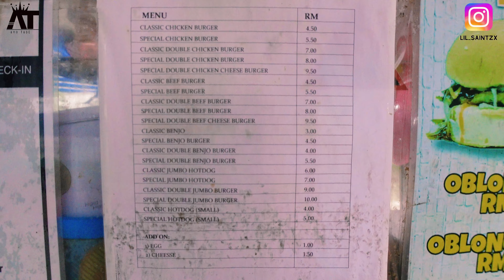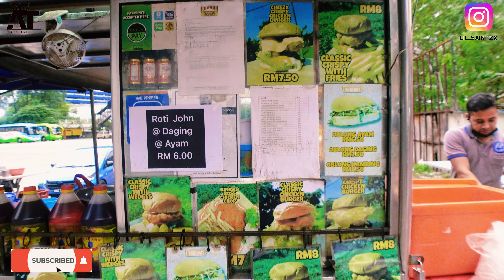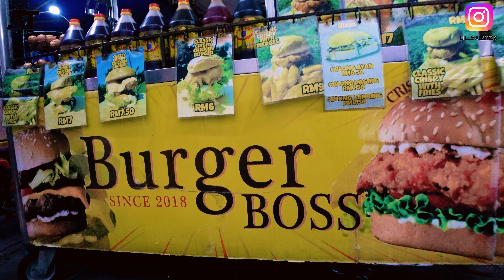RAMLY BURGER,Malaysians Delight,Malaysia's Amazing Burger,Yummy & Juicy / Kuala Lumpur / Jalan Alor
hi everyone, here's my first time trying the famous Ramlee Burger in Kuala Lumpur. As we all know Malaysia to be a food haven, there are varieties of street foods available,so I'll head to Jalan Alor today to really understand why this burger is so popular